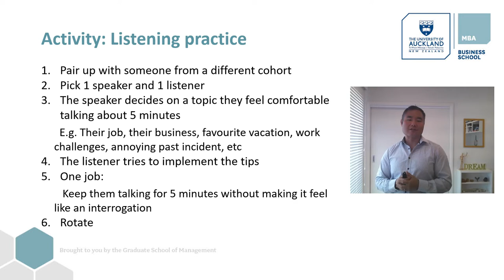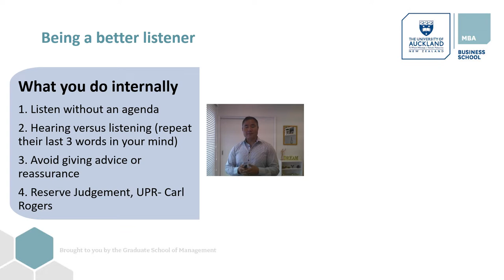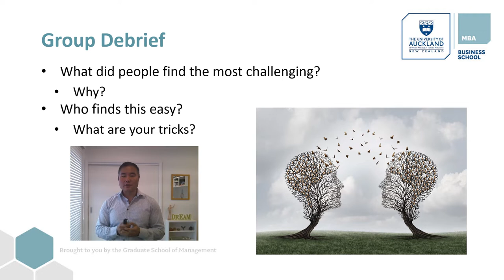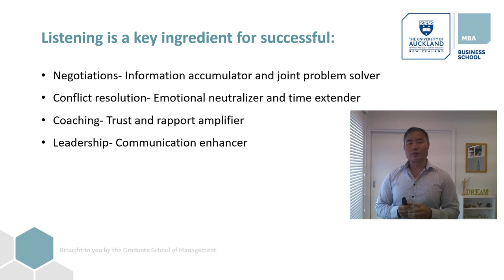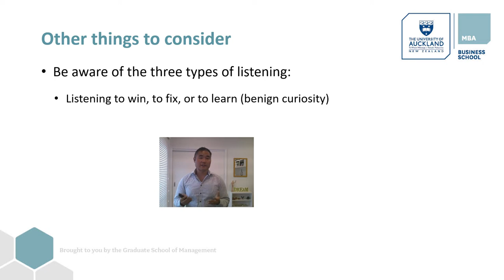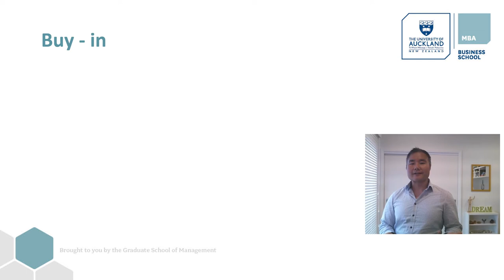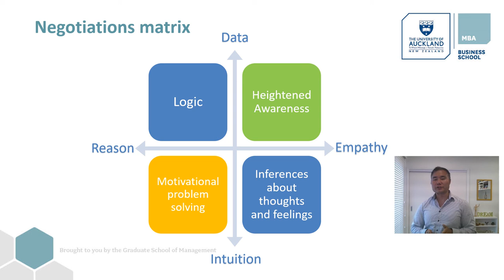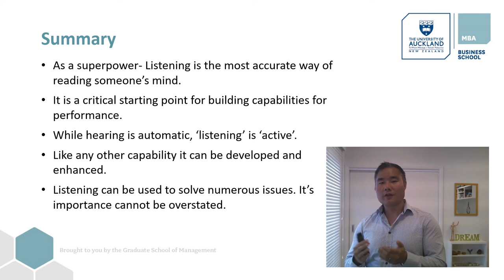Listening and communication capabilities pre recorded debrief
As a superpower- Listening is the most accurate way of reading someone’s mind.
It is a critical ingredient in building capabilities for executive performance.
While hearing is automatic, ‘listening’ is ‘active’.
Like any other capability listening can be developed and enhanced.
Listening can be used to solve numerous work and personal life issues, from leadership and management to negotiations and conflict resolution.
Its importance cannot be overstated.

There are four broad approaches to negotiations. They can be thought of along the axis of Reasoning and Empathy; Data and Intuition.
Different people have strengths or preferences along these continua.
Awareness of your natural preferences is first step.
Being able to flow between the four approaches is the next step to building your capabilities in negotiations.